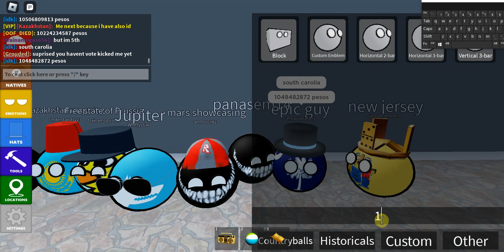Codes part 5 in WOC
NO HATE PLS